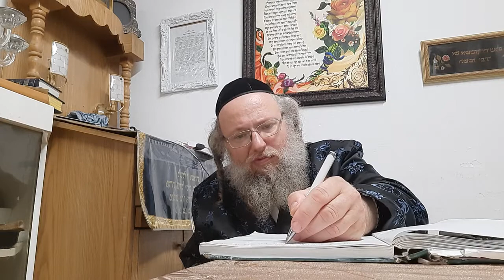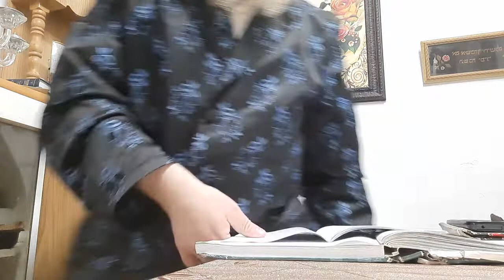על הגזירה באמריקה הפוליטיקה בשס חי אלול ראש השנה ואומאן אידיש